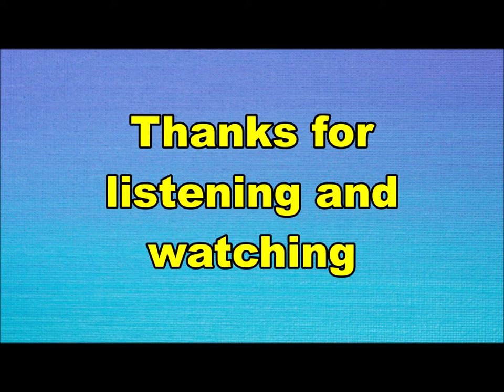Blues Dimension - The end of the battle (Nederbeat) | (Zwolle) 1967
Blues Dimension uit Zwolle met "The end of the battle" (Havoc SH 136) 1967

Groep met vele wisselingen in de bezetting, hieronder enkele namen:
Leen Ripke
Rudy van Dijk
Jaap de Gronde
Karel vd Velde
Jaap van Eik
Dirk-Jan vd Boogaart
Cees de Best
Herman van Deinum
Hans LaFaille
Helmig vd Vegt
Chiel Scholder
Michel Sardoen